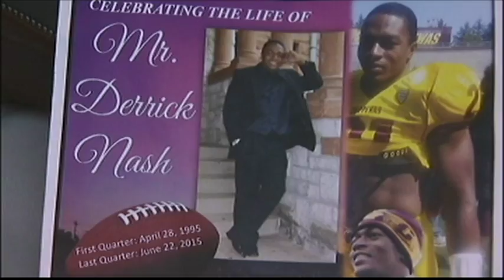PKG DERRICK NASH HONORS